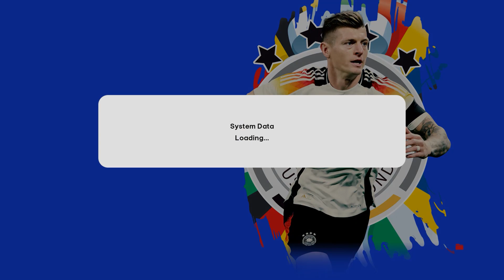Graphic Menu UEFA EURO 2024 For PES 2021 BY WinPES21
Features ::::::::::::::::::::::::::::::::::::

Features :-

- New Startscreen Graphic Menu UEFA EURO 2024

Notes:
- Compatible With All Patches
- Password : WinPES21

THANKS & CREDITS

WinPES21